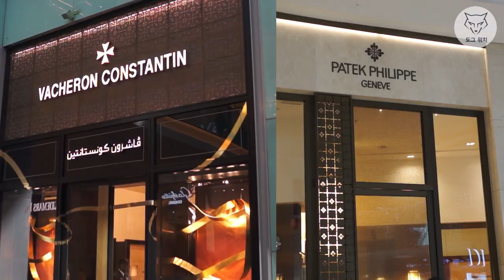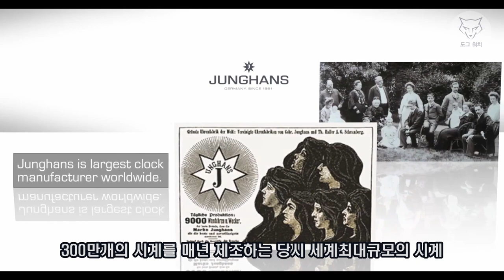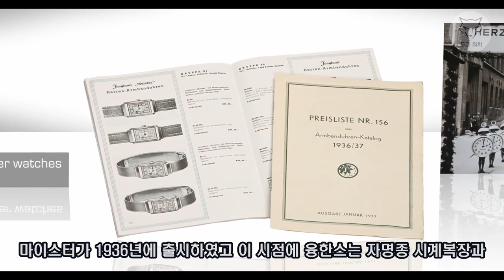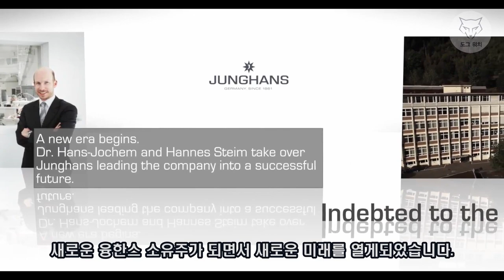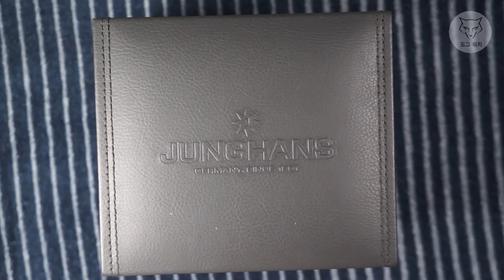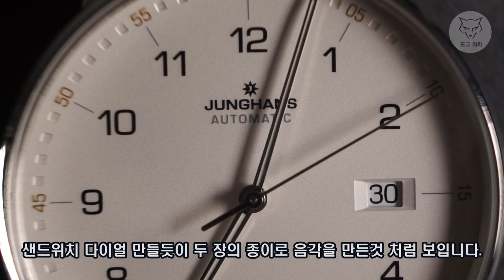[도그워치 리뷰#6] 독일시계 융한스 폼에이 리뷰 Junghans Form A 100만원 미만 독일 오토매틱 시계 추천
독일시계 융한스 Form A 오토매틱 시계 리뷰입니다.
100만원 미만에서 구입가능한 거의 유일한 독일 대표시계입니다.
어디서 많이 본듯한 심플한 디자인? 사실 미니멀리즘 디자인의
오리지널이 독일의 Nomos와 Junghans 입니다.
국내에는 잘 알려지지 않았지만 추천드리는 좋은시계입니다.
앞으로 본격적으로 시계리뷰를 올리겠습니다.
부족하지만 봐주셔서 감사합니다.